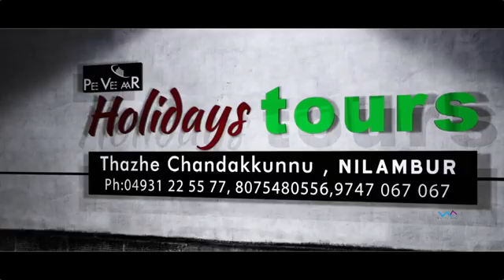വാണിയമ്പലം അങ്കപ്പൊയിൽ കുട്ടിപ്പാറ വിസിബി കം ബ്രിഡ്ജ് നാടിന് സമർപ്പിച്ചു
'Wandoor Live News' NOW 'East Live Online'